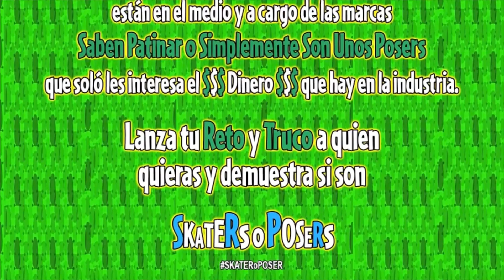Jorge Soto "Weeman" - Skater o Poser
"Skater o Poser"

El propósito de este reto es demostrar si las personas que están en el medio y a cargo de las marcas saben Patinar o simplemente son unos Posers que soló les interesa el $$$ Dinero $$$ que hay en la industria.

Lanza tu Reto y Truco a quien quieras y demuestra si son Skaters o Posers

La idea central del reto es lanzar trucos básicos como el Ollie, Board, Flip, Drop-in, Shove It y muchos mas que son los básicos en el skate.
Ya si quieren retar a banda que si patina con trucos mas perros, es su decisión.